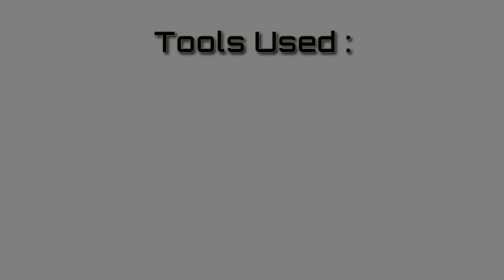The Stare down - GIRL....| FEMALE PORTRAIT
In this video i came up with a female portrait.

Drawing tools i used :

* Artline graphite pencils.
* Kneadeable erazer.
* Cotton wool.
* Cotton buds.

Drawing paper i used : Normal drawing papers.